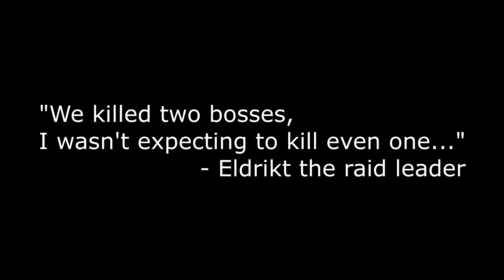I WAS BETRAYED! DAD JOKES & GRIZZLY HILLS - Heroic Highlights RAW #2 (Emerald Nightmare)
Next episode next week!

Like the video if you enjoyed and comment! I read every comment.

Featuring: Pretty much everyone and more

In this episode: I was betrayed and killed by my own guild, I crack up dad jokes and wonder if we are in Grizzly Hills. Also Eldrikt pronounces some funny colours and raps. Aiden has PTSD

THANK YOU Jeromnimo for developing the tool that is essential to this machinima: Wowmodelviewer